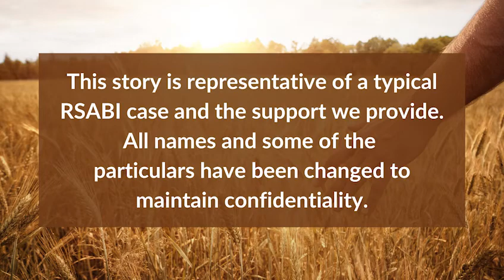David's story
Our Welfare Manager Chris McVey shares David's story and how RSABI was able to help when he was struggling.

This story is representative of a typical RSABI case and the support we provide. All names and some of the particulars have been changed to maintain confidentiality. Got to the Peoples’ Stories section of our website to find out more and read more stories.